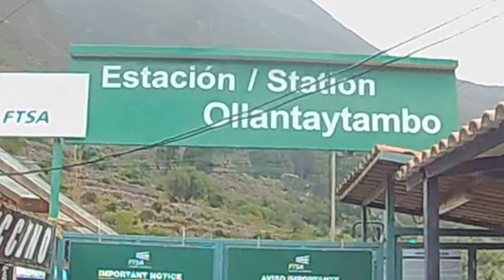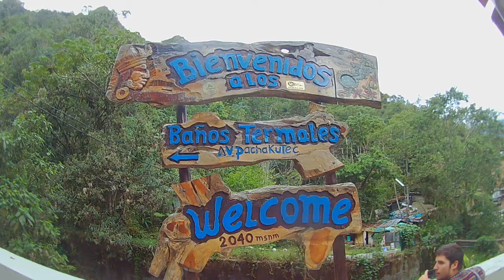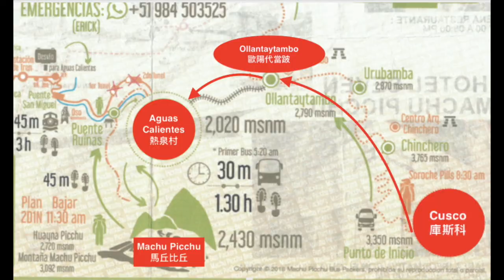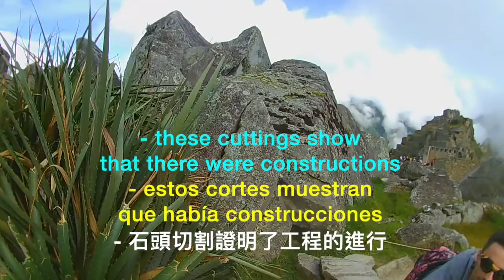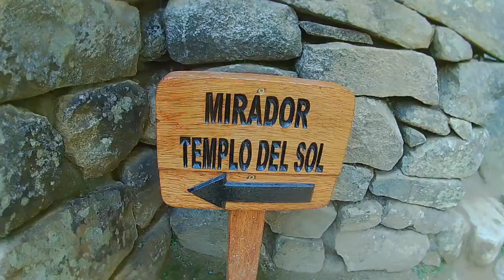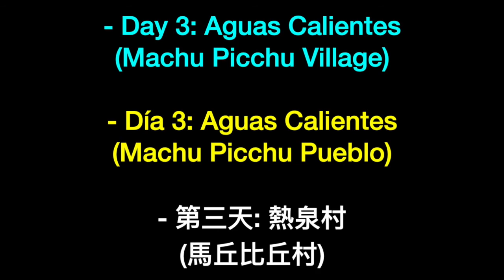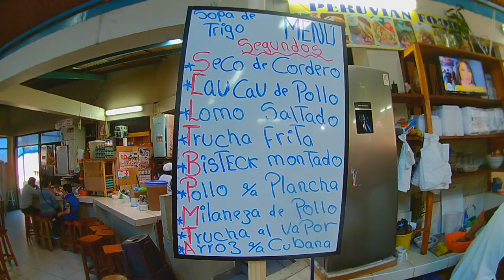My Journey My Journal-Machu Picchu 3D2N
Este vídeo trata de: My Journey My Journal-Machu Picchu 3D2N